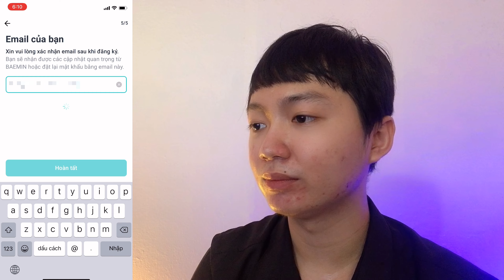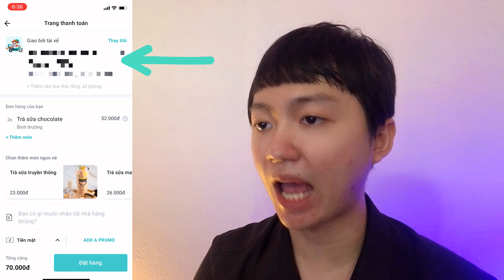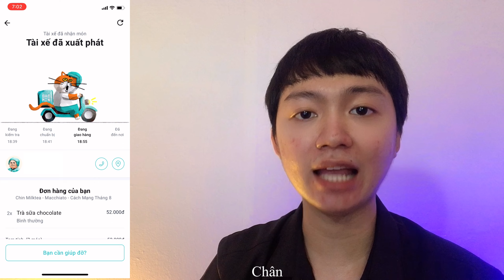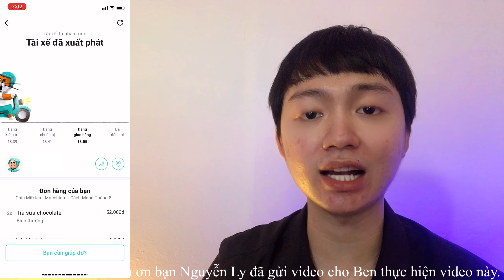BAEMIN App Mới | Nhận ngay voucher 125k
Không làm mà vẫn có ăn khi đã có BAEMIN app mới, tải ngay và nhận ngay bộ voucher 125k cùng nhiều voucher hấp dẫn khác chào mừng bạn mới, đến với BAEMIN giao đồ ăn nhận khuyến mãi đa tầng ngay thôi !

Tải App BAEMIN dành cho điện thoại hệ điều hành IOS tại đây ☞

Tải App BAEMIN dành cho điện thoại hệ điều hành Android tại đây ☞

Nếu bạn muốn mua điện thoại, laptop trả góp lãi suất 0% thì xem tại đây ☞

BEAMIN là app mới về giao đồ ăn nhanh chóng, đặc biệt là có các khuyến mãi đa tầng, cộng thêm các voucher giảm giá hấp dẫn nên được rất nhiều bạn sinh viên, nhân viên văn phòng…sử dụng rất nhiều.

Hãy phâu lô Ben để nhận được nhiều video hữu ích sắp tới nha ^.^

© Bản quyền thuộc Kiếm Tiền Online Top 1
© Copyright by Kiếm Tiền Online Top 1 ☞ Do not Reup